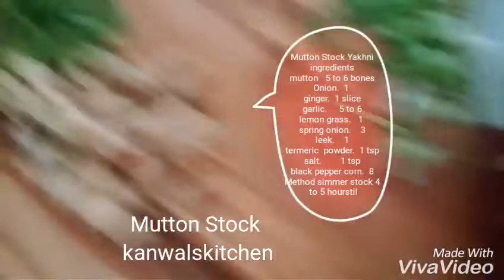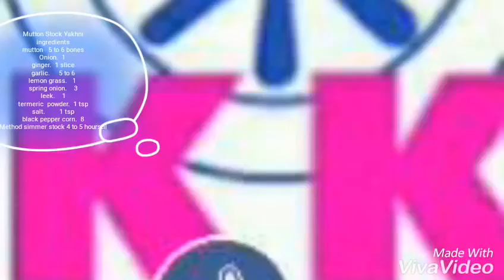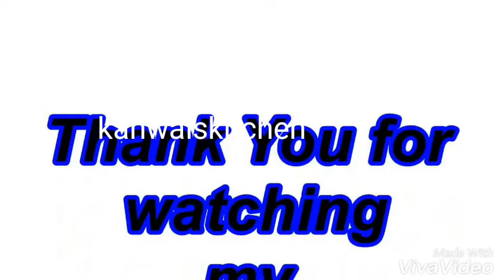Mutton Stock Yakhni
ingredients
mutton   5 to 6 bones
Onion.  1
ginger.  1 slice
garlic.     5 to 6
lemon grass.   1
spring onion.    3
leek.    1
termeric  powder.  1 tsp
salt.        1 tsp
black pepper corn.  8
Method simmer stock 4 to 5 hours till stock done and freeze at ice cubes boxes.